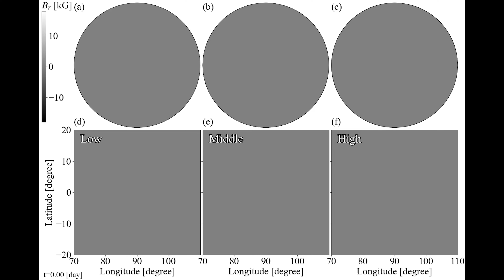Radial magnetic field at r=0.85Rsun.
Data from
Hotta & Kusano, 2020, Nature Astronomky
Hotta, Kusano, & Shimada, in prep